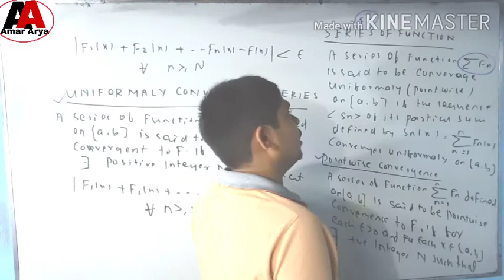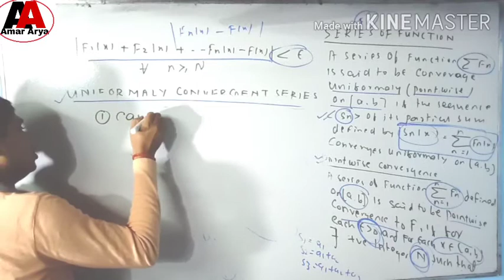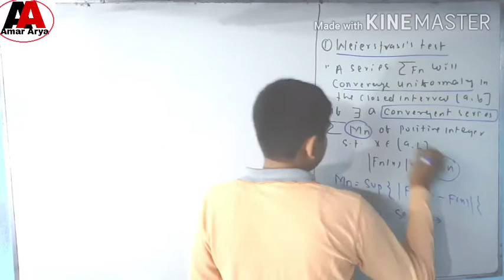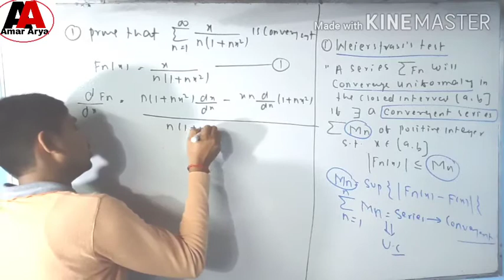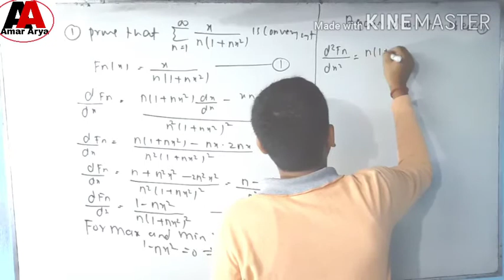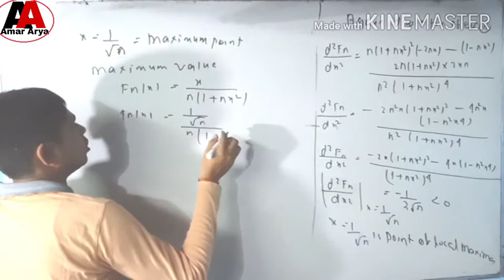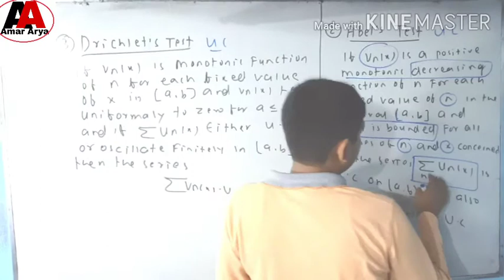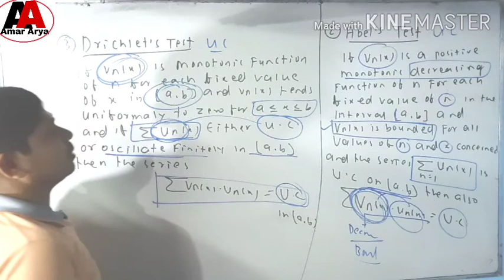UPSC ll Series of Function ll How to o check Uniform Convergent of Series ll CSIR NET ll PGT ll